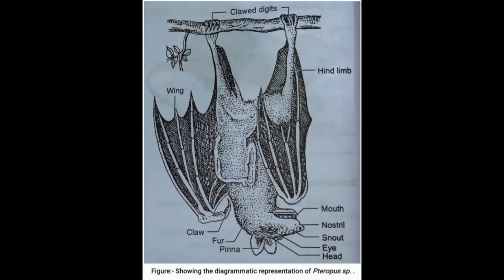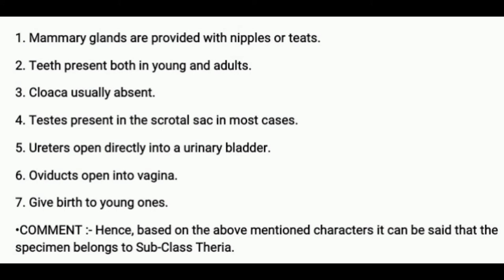Megachiropteran bat IDENTIFICATION WITH REASONS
References:-
1. ADVANCED PRACTICAL ZOOLOGY by J. Sinha, A.K. Chatterjee, P. Chattopadhyay.
2. PRACTICAL ZOOLOGY by K.C. GHOSE & B. MANNA